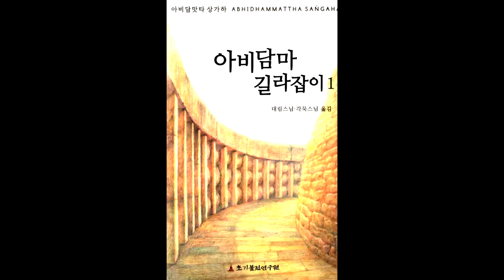아비담마 길라잡이 78 제1권 p469 네 가지 세상 3 욕계 선처의 세상